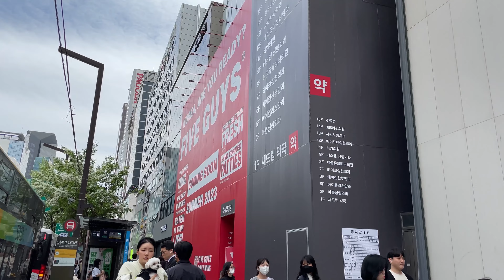Gangnam Street Walking, Shopping, Food, and Seoul Square Night View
Hi, everyone! 🚞

In today's video you can join us on an enchanting journey through the bustling streets of Gangnam, Seoul. Our adventure begins with a leisurely stroll, exploring the fashion-forward boutiques and trendy shops that line Gangnam Street. As we window shop, you'll get a taste of South Korea's dynamic street style and contemporary fashion.

But it's not just about shopping; Gangnam is a gastronomic paradise. We'll indulge in mouthwatering Korean cuisine, from savory street food to delightful dining experiences, offering a culinary tour that's not to be missed.

As the sun sets, we make our way to the iconic Seoul Station and witness the breathtaking transformation of Seoul Square at night. 🎆 The dazzling display of lights and colors is nothing short of mesmerizing, providing a stunning backdrop to our exploration.

Our video captures the essence of Gangnam's vibrancy, from its fashion-forward streets to its delectable culinary offerings and the stunning Seoul Square night view. Whether you're a fashion enthusiast, a foodie, or simply curious about Seoul's nightlife, this video offers a glimpse into it all.

Come along and immerse yourself in the amazing tapestry of Gangnam and Seoul Square, a testament to the city's modernity and culture.